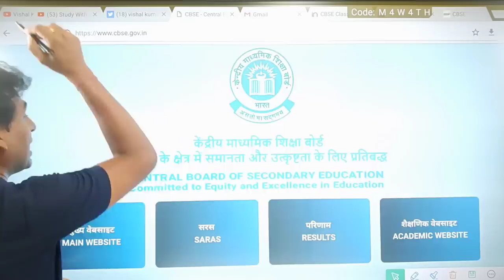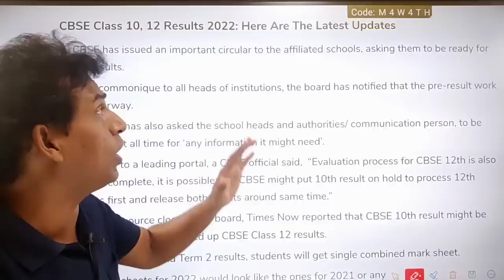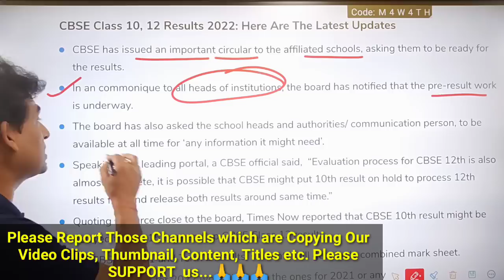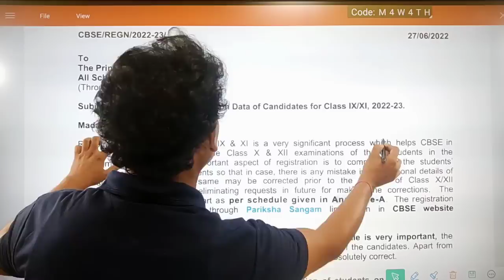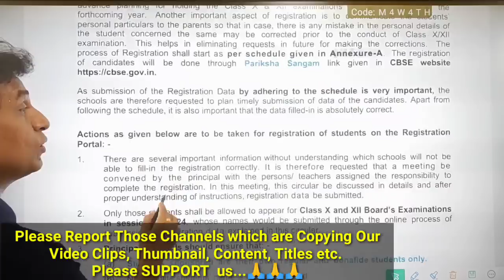CBSE Official New Result Date Announced 🔴| Class 10/12 Result | Cbse Term2 Result | Cbse Result 2022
Biggest Happy News For You All 🥰, Cbse Latest News, Vishal Sir

CBSE Big Shocking Result Update 🔴| Best of Either Terms | Cbse Term2 Result | Cbse Result 2022